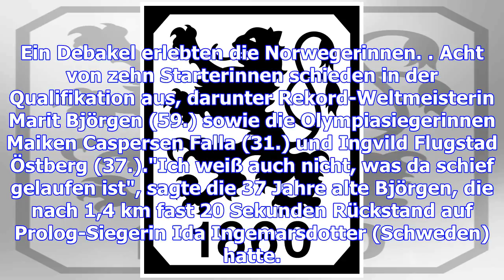Skilanglauf: gesperrte russische langläufer geben weltcup-comeback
Die russischen Skilangläufer Maxim Wylegschanin und Jewgeni Below haben trotz der vom IOC verhängten...